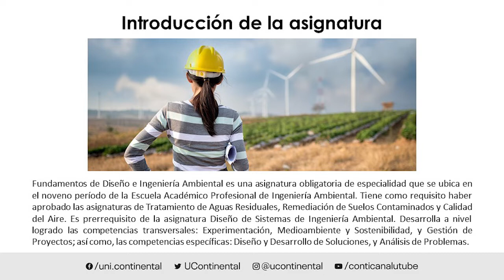Presentación de la asignatura: Fundamentos de Diseño en Ingeniería Ambiental